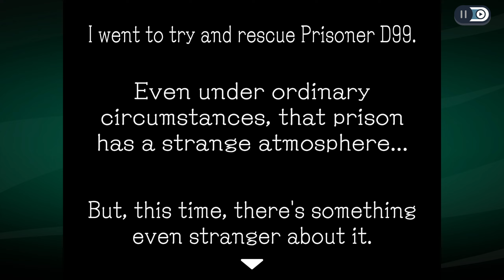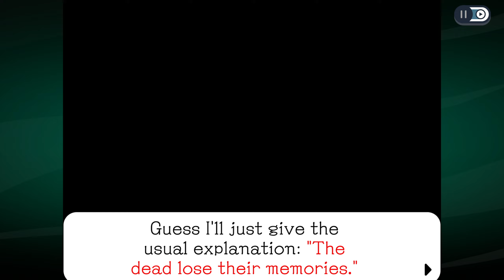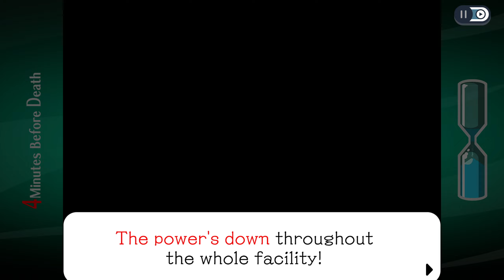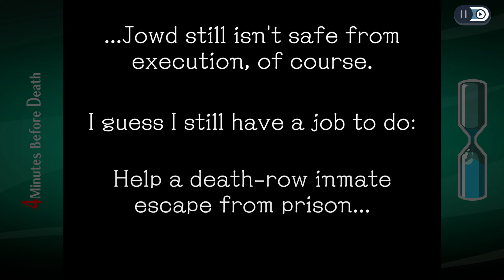TIME FOR EXECUTION | Ghost Trick: Phantom Detective | Part 8 | Let's Play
Time to save Detective Jowd!